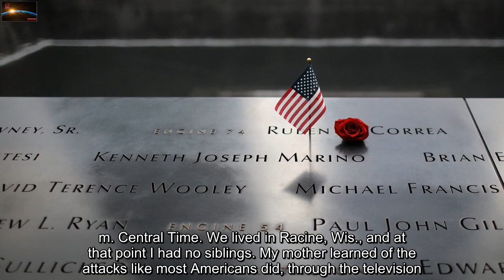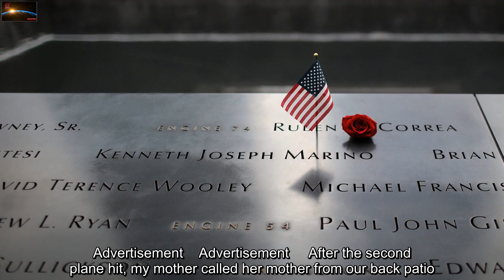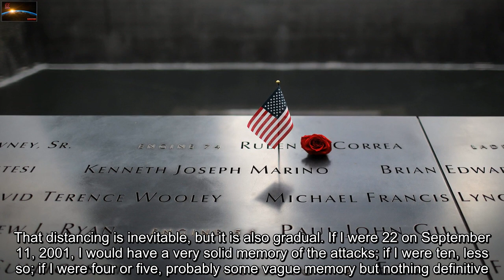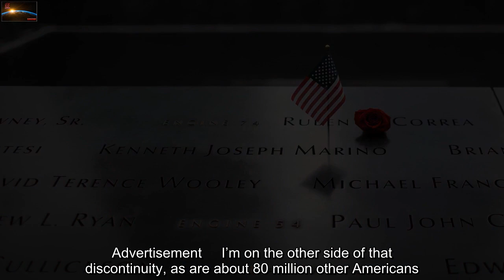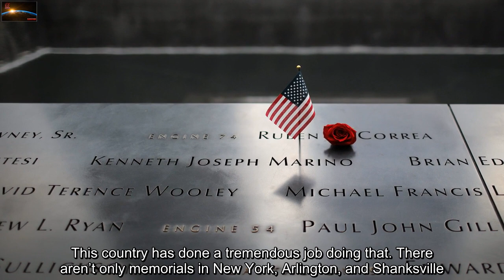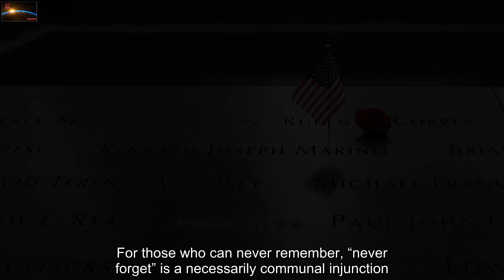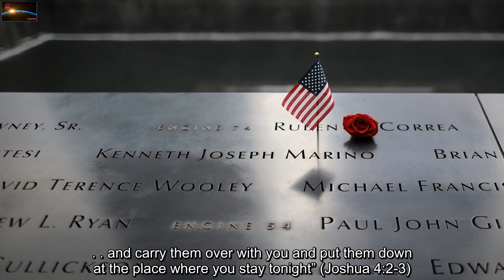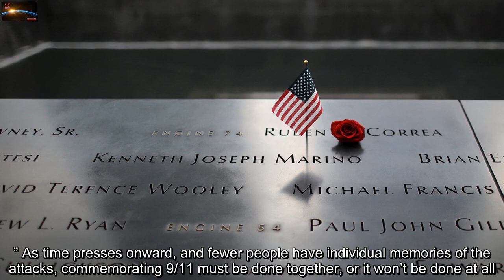Put a Rock Where the Kids Can See It | National Review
I have no memory of September 11, 2001.  I was two years old when the attacks occurred.  My mother informs me I had probably just finished eating breakfast and was playing with my Matchbox cars when American Airlines Flight 11 struck the North Tower at 7:46 a. m. Central Time. We lived in Racine, Wis., and at that point I had no siblings. My mother learned of the attacks like most Americans did, through the television.  She didn’t normally watch morning shows, but for whatever reason, she decided to put one on that morning.  My father, who had already left for work, learned through the TV as well, huddled in a conference room at the office.   Advertisement    Advertisement     After the second plane hit, my mother called her mother from our back patio.  She positioned herself to be out of view from the kitchen so I wouldn’t be alarmed by her expressions had I decided to toddle in that direction.  She had just recently found out she was pregnant with my little sister.  Every American my age and younger, from now until the end of time, will never have memories of where they were when the World Trade Center fell.  As a college sophomore, I wrote for my school paper about how the class of 2021 was the first to have no memory of the attacks.  Now, we’ve graduated, so it’s safe to say that virtually every current college student has no memory of 9/11.   Advertisement     A fixed, past event always grows further away from today, one day at a time.  That distancing is inevitable, but it is also gradual. If I were 22 on September 11, 2001, I would have a very solid memory of the attacks; if I were ten, less so; if I were four or five, probably some vague memory but nothing definitive.  But as we slide back along the time axis, there’s a break in the graph, a dividing line between those who remember and those who don’t — a discontinuity in our national memory.   Advertisement     I’m on the other side of that discontinuity, as are about 80 million other Americans.  That number will only continue to grow as time advances. We can still commemorate the tragedy with everyone else.  We can attend anniversary events and participate in moments of silence and visit the memorials in New York, Arlington, and Shanksville.  We can talk to people who do remember. But we can never remember.  For those of us who can never remember, “never forget” doesn’t mean the same thing.  I don’t speak for all 80 million, and I don’t claim to, but it’s a simple fact that we have no memory, no moment to preserve.    We should never forget to commemorate the Americans who lost their lives that day.  This country has done a tremendous job doing that. There aren’t only memorials in New York, Arlington, and Shanksville.  There’s a memorial in Lisbon, Wis., population 10,523. It was dedicated on the tenth anniversary of the attacks and includes a piece of steel beam from the World Trade Center.  It was funded by the town government, local businesses, and private donations. It’s in a publ